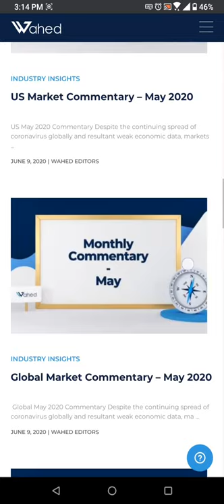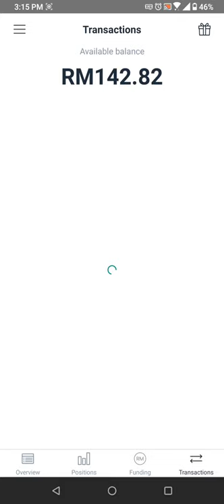How to invest in WAHED INVEST - SYARIAH-COMPLIANT platform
Step 1: download Wahed Invest.

Step 3: Choose an investment portfolio and complete all registration and verification process.

Step 4: Fund your account. Minimum RM100.

Happy Investing!!